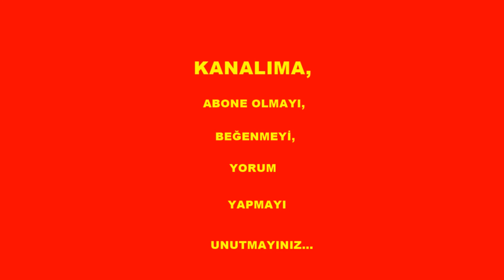ELMALI KURABİYE - APPLE COOKIES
Çok çok az malzeme ile çok çok kolay Elmalı Kurabiye tarifi.
Bu tarifimdeki  ölçü ile 20 adet 5 cm büyüklüğünde Elmalı Kurabiye hazırlıya biliyorsunuz...